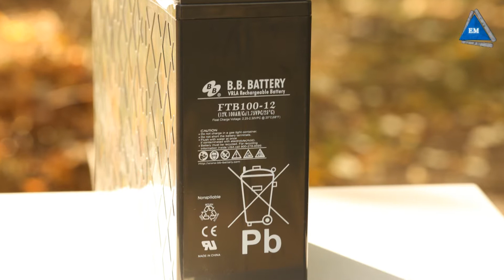Аккумулятор b.b. battery ftb100-12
b b battery ftb 100 12 аккумулятор со склада в Украине Аккумулятор BB Battery FTB100-12 для серверов. Емкость 100 А-часов, напряжение 12 вольт.